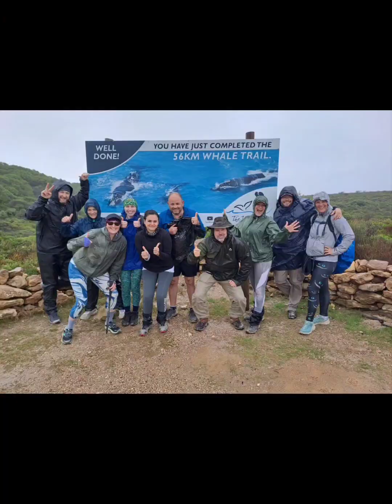WHALE TRAIL - DAY 5